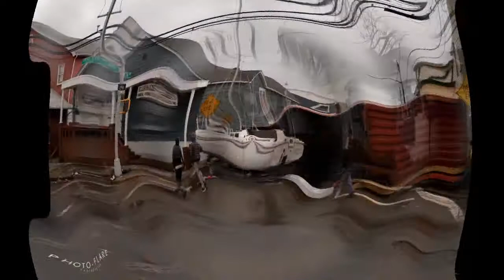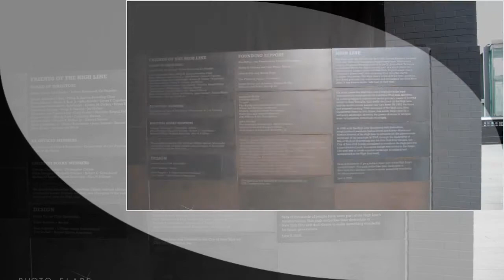קול ישראל-מאי פרי-סנדי הסופה+קידוש ישראלי בניו יורק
מאי פרי מרשת א קול ישראל בתוכנית ראש צעיר ראיינה אותי על סופת ההוריקן סנדי ומה בערך קרה שם, כמובן שהוספתי גם מצגת של תמונות של הסופה סנדי ההיסטורית שצילמתי בקווינס ניו יורק
ולבסוף לקינוח כמובן שישי אצל צבי הקידוש הכי ישראלי בניו יורק עם תשע סוגי סלטים+דג+מרק+עוף +תוספות+קינוח+אלכהל+אווירה טובה להזמנת מקום צרו קשר